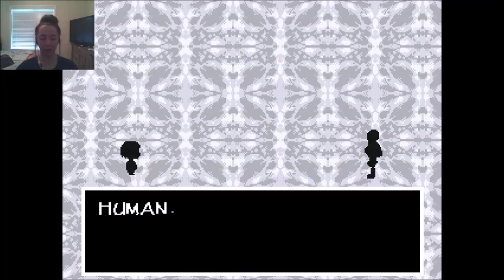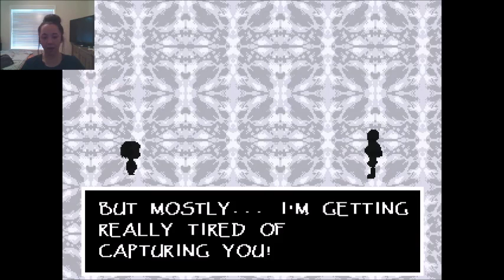Undertale |Part 3|YOU'RE SO CUTE, PAPYRUS!!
I just really wanted to jump Papyrus' BONES! haha...